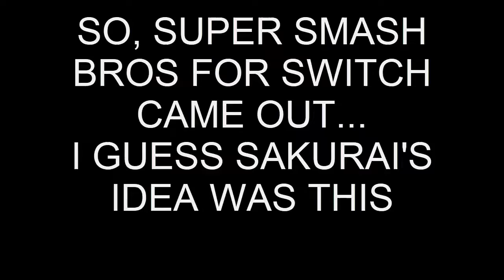Super smash Bros Ultimate in a Nuttshell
So yeah, there you have it.